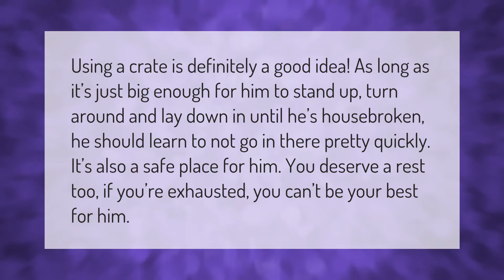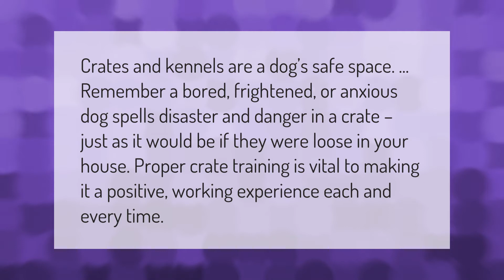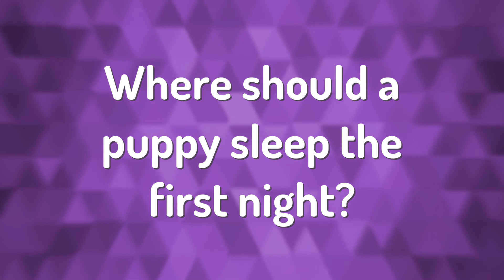Should I crate my dog while home?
00:00 - Should I crate my dog while home?
00:40 - Do dogs get bored in their crate?
01:11 - Should I wake my puppy up to pee at night?
01:40 - Why crate training is bad?
02:11 - Where should a puppy sleep the first night?

Laura S. Harris (2021, February 3.) Should I crate my dog while home?
    AskAbout.video/articles/Should-I-crate-my-dog-while-home-217438